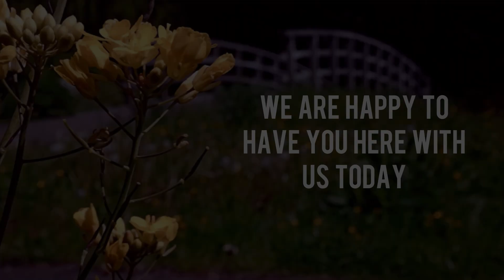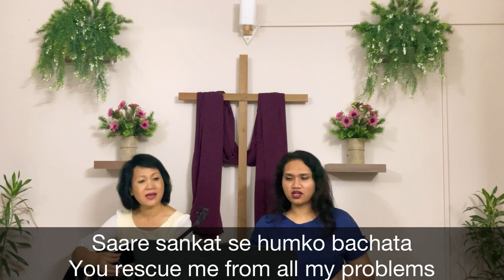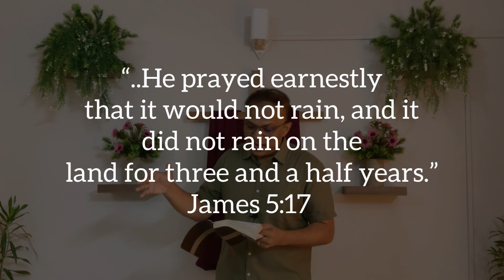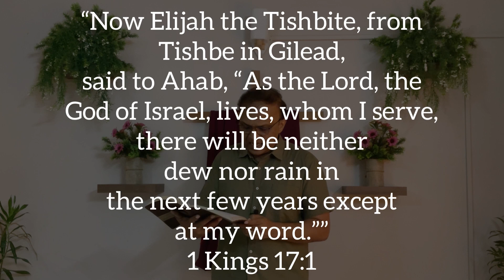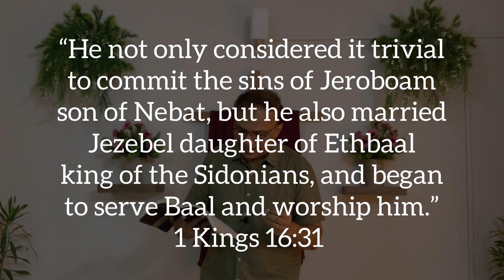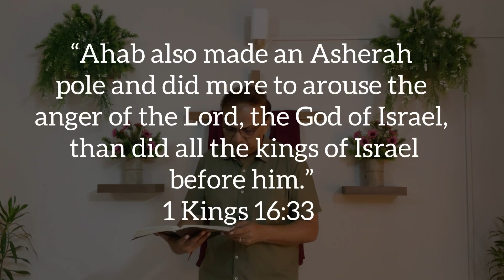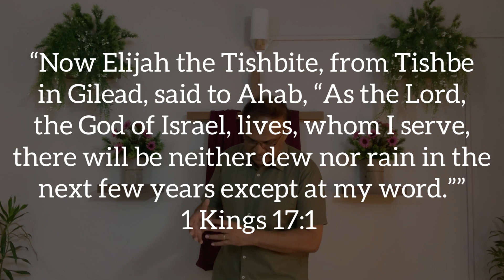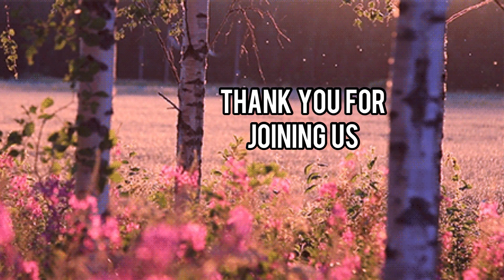Just Like Us- New Series (Part 1)- A Study Based on 1 Kings 17-19